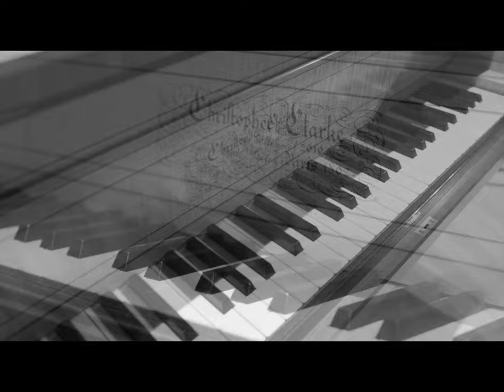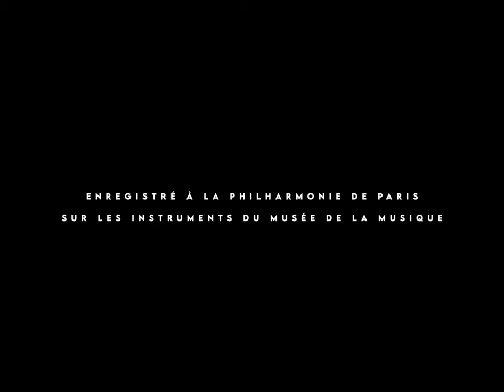Sainte-Hélène, la légende napoléonienne - Sabine Deviehle & Daniel Isoir - Les Lunaisiens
Le Tombeau de Joséphine
Chansonnier Déméry – 1814?
Timbre : sur la romance du Bon Pasteur d’Antoine Romagnesi

Sabine Devieilhe & Daniel Isoir
Les Lunaisiens

Extrait de l'album Saint-Hélène (Muso)

En coproduction avec l'Aida-Festival Berlioz
En collaboration avec le Musée de la Musique - Philharmonie de Paris